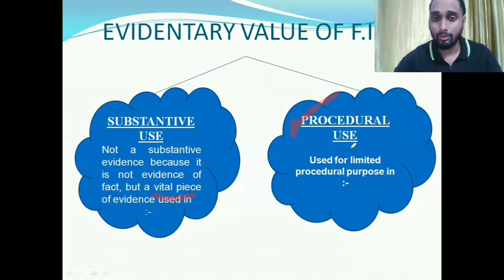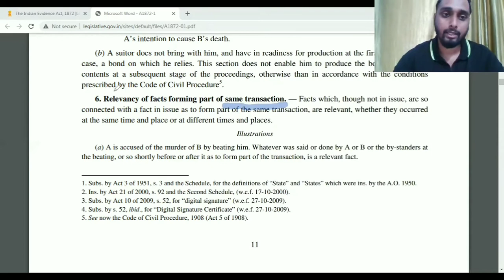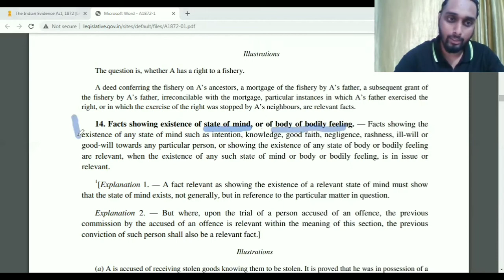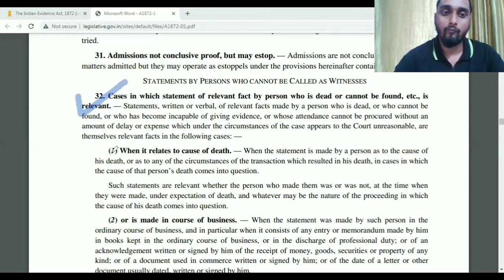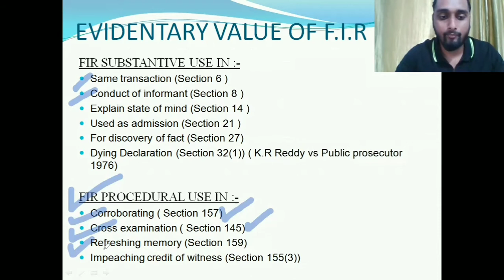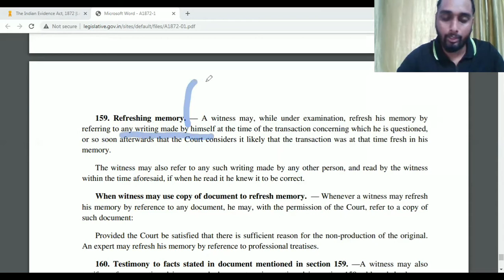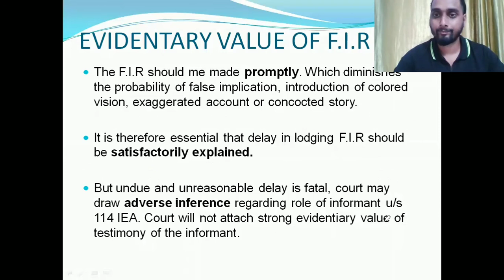Evidentiary Value of FIR | Procedure of Investigation | Stage 1 Part II | Crpc |Law Classroom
Pre - Trail Process | FIR Complaint | CRPC | Sarfraz Khan | Law of Crimes
Evidentiary Value of FIR - Sec. 6,8,14,21,27,32(1) Indian Evidence Act, 1872.

. Crpc Lectures
. Crpc Syllabus
. Crpc Notes

** STAGES FOR PROCEDURE OF INVESTIGATION**
STAGE 1 PART II
EVIDENTIARY VALUE OF FIR
00:00 - Introduction / Evidentiary Value of FIR
00:13 - Substantive Use and Procedural Use
00:42 - Evidentiary Value of FIR
00:55 - Sec. 6. Relevancy of facts forming part of same transaction.
01:45 - Sec. 8. Motive, preparation and previous or subsequent conduct.
02:11 - Sec. 14. Facts showing existence of state of mind, or of body of bodily feeling.
02:40 - Sec. 21. Proof of admissions against persons making them, and by or on their behalf.
03:05 - Sec. 32(1) Dying Declaration (K.R. Reddy Vs. Public Prosecutor, 1976)
04:27 - Sec. 145. Cross-examination as to previous statements in writing.
04:44 - Sec.155. Impeaching credit of witness.
05:04 - Sec. 157. Former statements of witness may be proved to corroborate later testimony as to same fact.
05:22 - Sec. 159. Refreshing memory.
05:50 - Evidentiary Value of FIR
07:08 - CONCLUSION
07:13 - SUBSCRIBE
Crpc Series

Law Classroom.